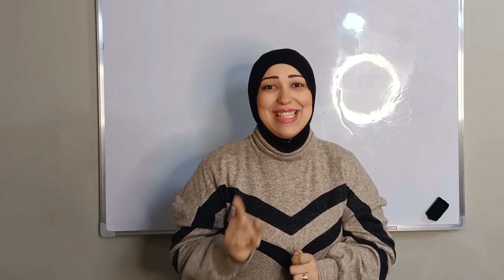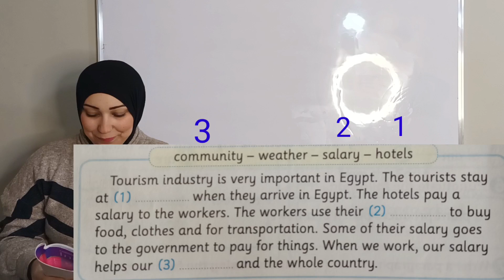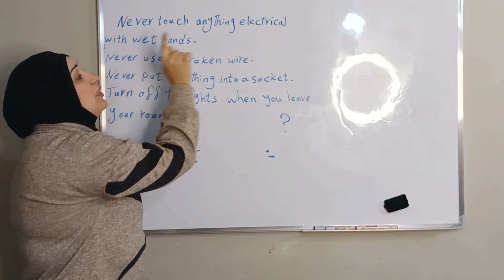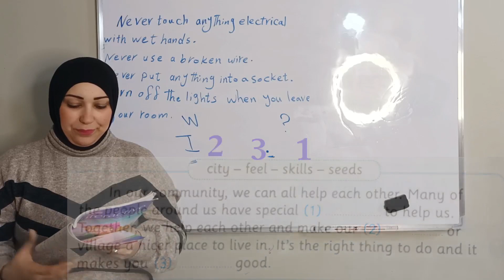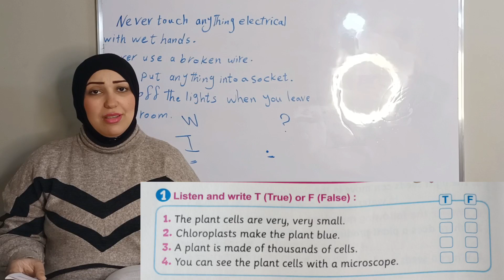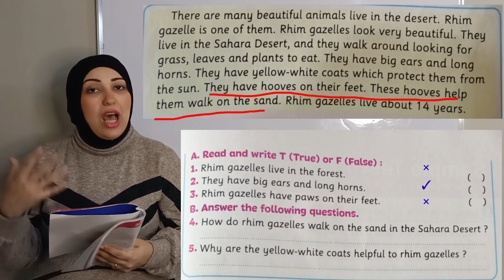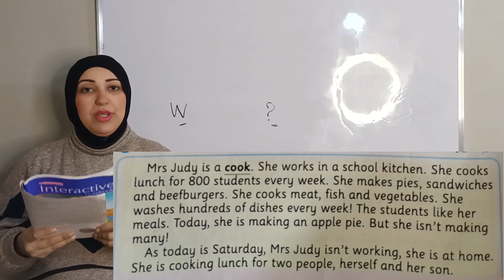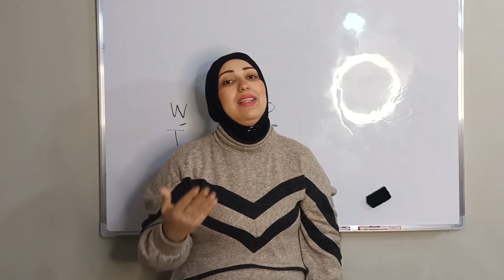مراجعة اختبار الفصل الدراسى الأول connect 4 الصف الرابع الابتدائي وحل امتحانات متوقعة كونكت رابعة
مراجعة شاملة على منهج كونكت 4 الترم الاول 2023 مش هيخرج عنها الامتحان وكمان شرح النقاط المهمه والقواعد عن طريق حل الاسئلة العملى لتطبيق الشرح لامتحان الانجليزى الصف الرابع الابتدائي انجليزى المنهج الجديد الترم الاول 2023
وحل نماذج الوزارة او كما يقال عليها النماذج الاسترشادية او أسئلة بنك المعرفة
وحل امتحانات المعاصر انجليزى كونكت رابعة ابتدائى ترم اول 2023
مراجعة ليلة الامتحان نصف العام النظام الجديد 2023

جميع جروبات التليجرام
جروب الصف الثانى الابتدائى كونكت بلس والعادى

ف قناتى هنتعلم انجليزى من الصفر واهم الخطوات الاستراتيجيه التى يجب ان تتبعها للحصول على الطلاقه ف تعلم اللغه وكذلك باقى اللغات عامة كما اننا نقدم ايضااا محتوى خاص لتعلم الاطفال اللغه الصحيحه والمناهج التعليمية وبعض الاخلاقيات واتباع روتين يومى جيد...كما نرجو دعمكم وتقدير مجهوداتنا من خلال دعمكم بالاشتراك ف القناة لمتابعة كل ماهو جديد ♥️

Revision on connect 4
أقوى مراجعة وحل أسئلة انجليزى رابعة ابتدائى
اتعلم مع مريم
اسئلة لا يخرج عنها الامتحان
اقوى مراجعة انجلش لرابعة ابتدائى المنهج الجديد
الصف الرابع الابتدائى
حل اسئله النماذج الاسترشادية للصف الرابع الابتدائي
سلمى طارق
كونكت للصف الرابع الابتدائي
مراجعة كونكت 4 ترم اول 2023
مراجعه كونكت 4
أقوى مراجعة كونكت 4
حل اسئله النماذج الاسترشادية رابعة ابتدائى
مراجعة وحل أسئلة على منهج اللغة الانجليزية للصف الرابع الابتدائي الترم الاول 2023
Connect 4 revision
أسئلة الوزارة لا يخرج عنها الامتحان كونكت 4 رابعة
أقوى مراجعة انجليزى رابعة ابتدائى ترم اول 2023
امتحان متوقع انجليزي للصف الرابع الابتدائي الترم الاول
حل اسئلة المتميز رابعة ابتدائى ترم اول
حل امتحانات انجليزى كونكت 4
حل نماذج الوزارة انجليزي رابعة
مراجعة انجليزى رابعة ابتدائى كونكت 4
مراجعة انجليزي رابعة ابتدائي ترم اول 2023
مراجعة كونكت 4 رابعة ترم اول 2023
مراجعه الشاطر للصف الرابع الابتدائي